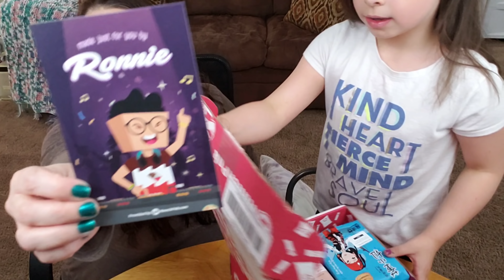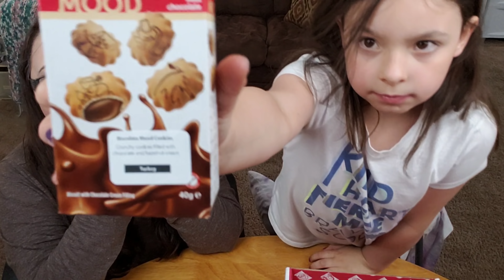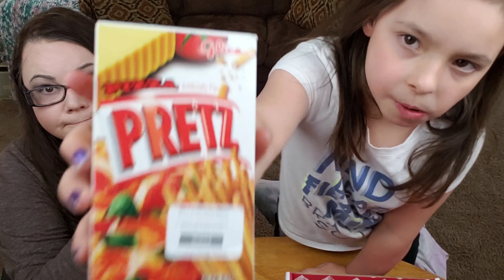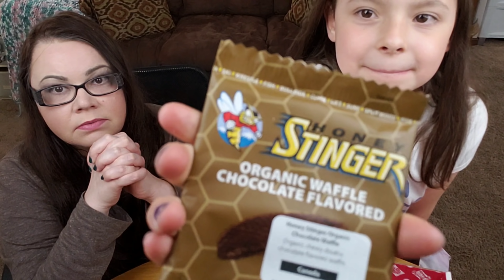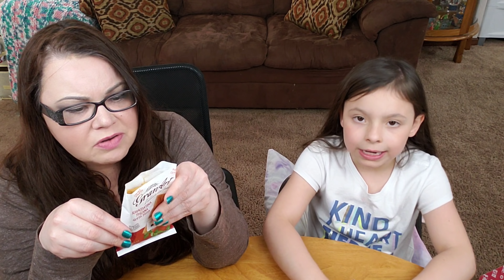We Ate Snacks From Your Country - MunchPak - International Candies and Snacks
MunchPak Sent us another box! ALMOST EVERY SINGLE ITEM WAS AMAZING! Yummy! The box was sent to me by the company.

I was worried when I read SHRIMP flavored chips. I kept my poker face because I wanted Bella's opinion without influencing her with mine. I was shocked at what she liked verse what I liked!

LUNCHBOX LINKS
Blue Ele
Planet box
To find the items we use in our videos
I've been making lunches for years now! When I first started uploading videos to YouTube I had no idea anyone else was interested in lunches. Making Bento styled lunches for kids has been so fun. I get my inspiration for the lunches from Pinterest sometimes but mostly from my love of playing with food. Good has shafts looked like something else to me. A cookie could be a bear or a carrot could be a pencil. Sometimes I start making a lunch with no plan and I'm still amazed at the end result. How did I even create that cute lunch! 😆 If you are interested in making fun lunches for kids I highly suggest just playing around with your food. Bento boxes make it easy. No matter what you put into each spot the end result always looks cute. Adding decorations just brings it up to excellence.

Frequently asked questions:
1)How old is Bella: She just turned 10!
2)Are you married: Nope, happily divorced
3)Where do you live: South Dakota
4)What do you do with the crusts of the bread: Eat them
5)Do you have any other children: no
6)Why are you still using lunch boxes if she's eating at home: It's fun.
We have them might as well use them. It's less dishes to wash. We like them. The world is crazy so lunches should be fun.
7)Is Bella in speech?: Yes
8)Are you a single mom: Yup :) Why? Do you know my future husband???